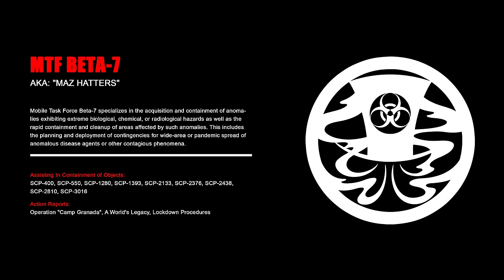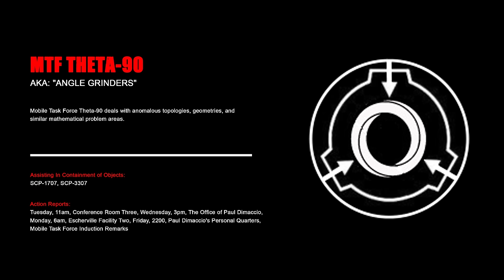EXPLAINED The SCP Mobile Task Forces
Today, we are looking at the SCP Mobile Task Forces.

All SCP wiki works are licensed creative commons 3.0 attribution/share alike.